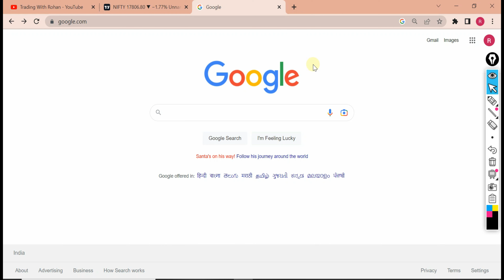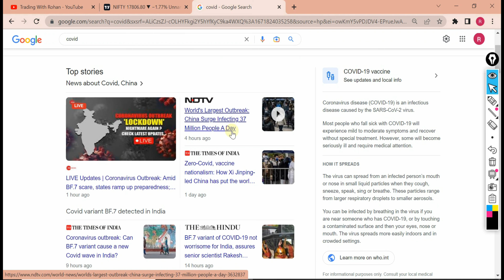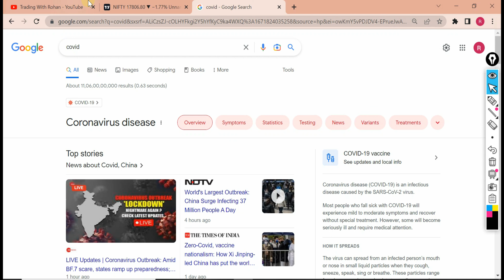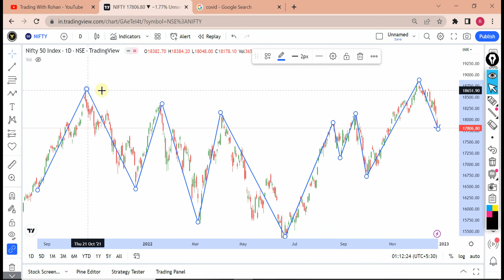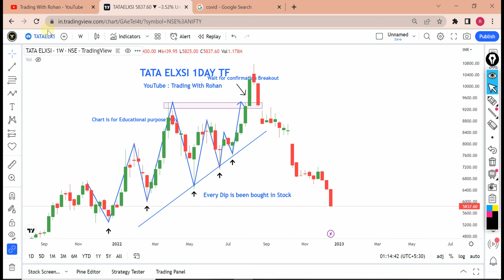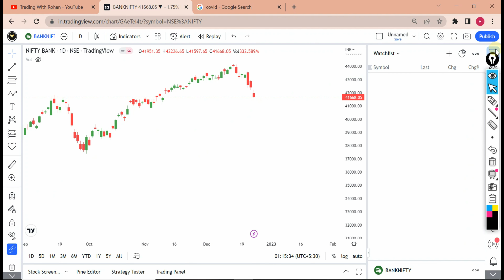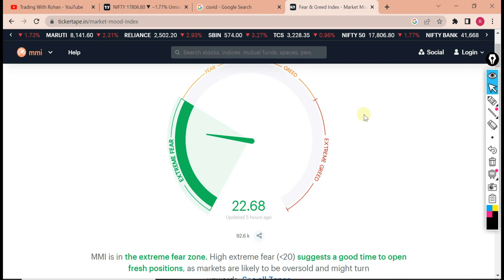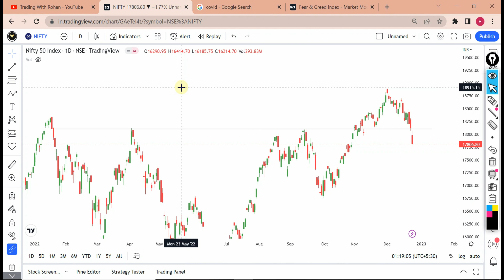Stock Market Crash Coming | Stocks to Buy due to Coronavirus Panic | Big Crash in Forex & Crypto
Stock Market Crash Coming due to Coronavirus, Why there is Panic in Stock Market

As the stock market crashes and the Forex and Crypto markets plummet, it's important to stay ahead of the curve. We'll also look at the big crash in the Forex and Crypto markets. Make sure you watch this video to stay ahead of the curve!

In this video, I'm going to show you how to use a breakout trading strategy in the stock market. This strategy is designed to help you make quick, profitable trades in the stock market.

If you're a beginner to the stock market, then this video is for you! I'll show you how to use the stock market app to create a breakout trading strategy, and then take you through a few example trades to help you understand the strategy. By the end of this video, you'll have a better understanding of how to trade in the stock market and be on your way to success!

Breakout Trading Strategy in Stock Market | Stock Market app for Beginners